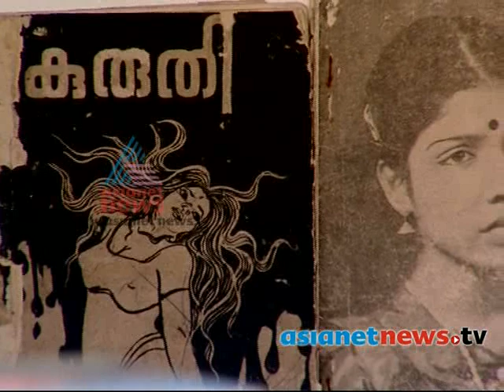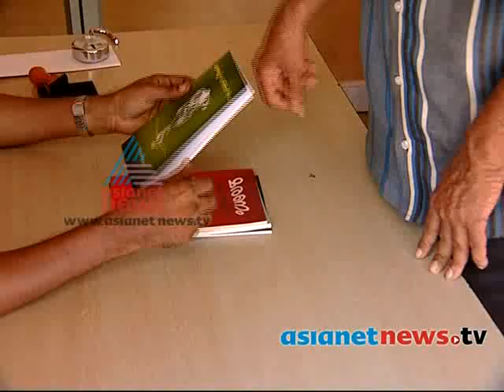Aviramam 2014 videos - Drama artists Antony and Leena :Aviramam 12th March 2014 Part 2 അവിരാമം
Drama artists Antony and Leena :Aviramam on Asianet News